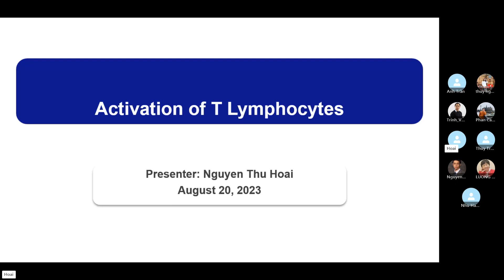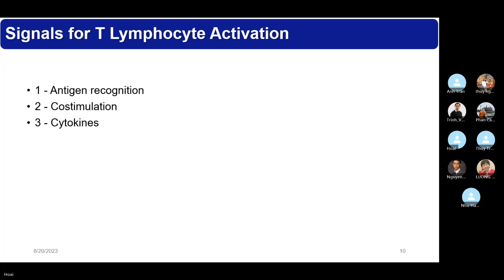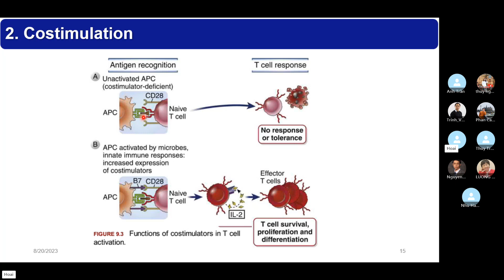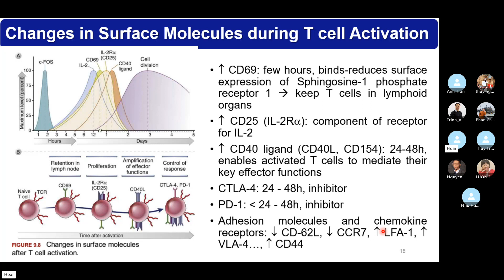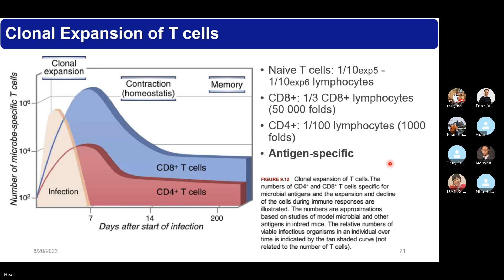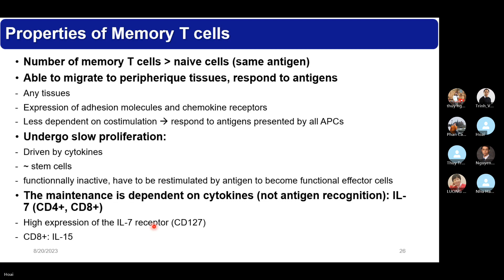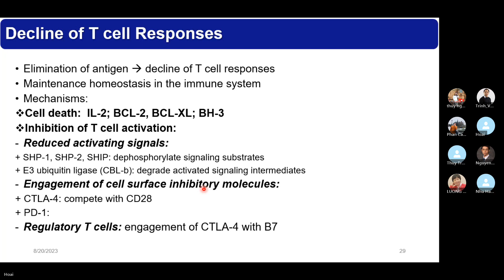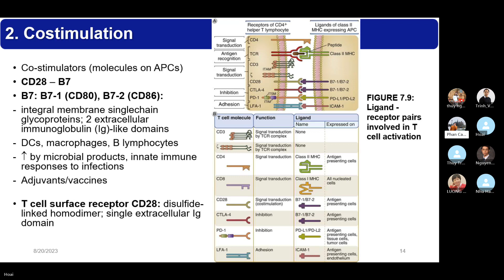Immuno_seminar 14: Activation of T Lymphocytes